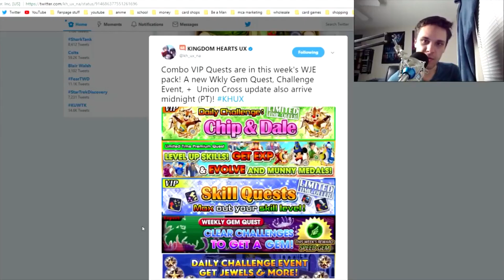Stream Highlights! - Level cap, Moon Gems, New Medals, and more!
-Test out your Keyblade setups!